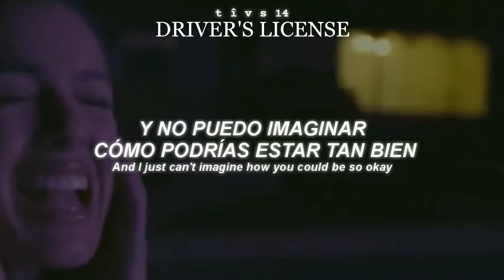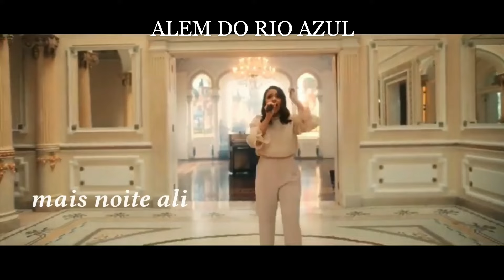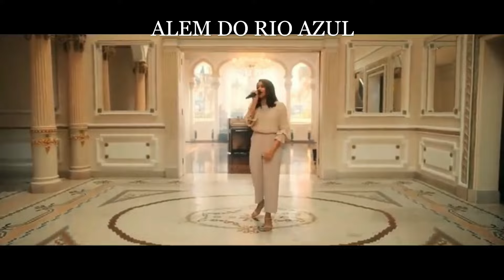MALE SINGERS HITTING FEMALE SINGERS HIGH NOTES!! Pt3